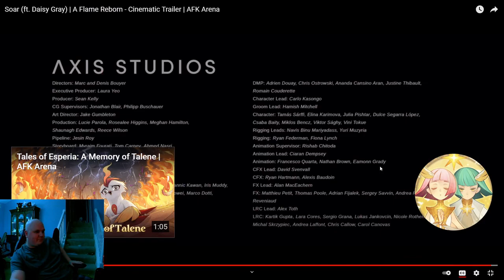Reaction to A Flame Reborn - Cinematic Trailer | AFK Arena//Once Only Face Cam Before Green Screen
Welcome back y'all to my YouTube channel! I hope you enjoy this session of AFK Arena. Lets grow this community and make it possible for me to make more content like this.

This Video is my reaction to a first time watch of the new Soar trailer by Lilith Games. Please remember to win a give away of $20 google play you MUST BE A SUBSCRIBER BEFORE YOUR NAME IS DRAWN!!

**Yes, I know I need better lighting! Will fix with Green Screen!**

Line Name:
UmbrasDarkness